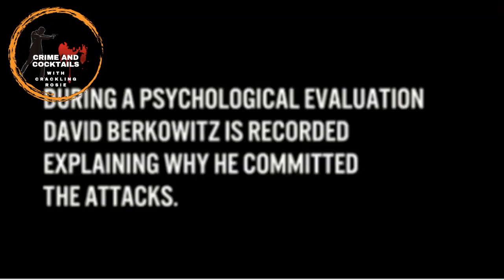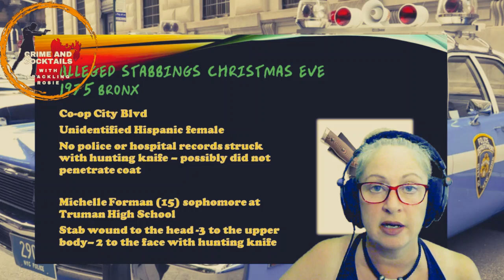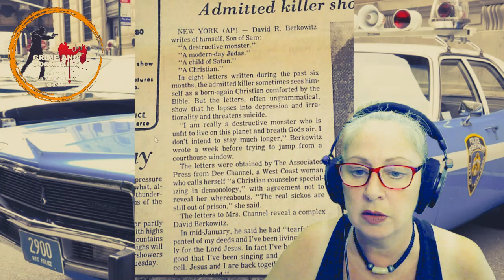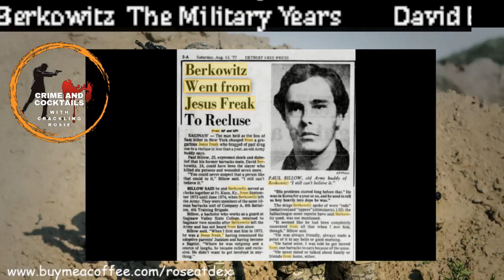SON OF SAM -DIEL AFFAIR, PRISON JOURNALS, DEE CHANNEL & MORE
Join our cozy true crime community. Mature and respectful dialogue only. Please share the cases that interest you in the comments. This is a hate and drama FREE zone.  CR